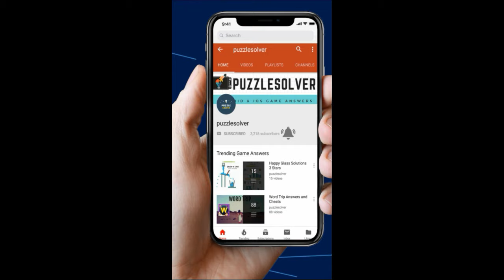Amaze Level 397 Walkthrough